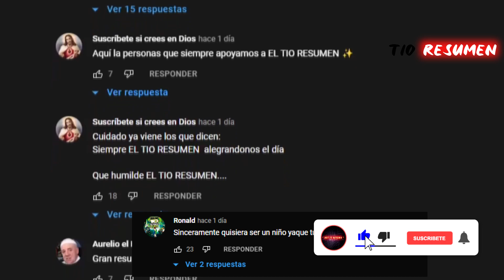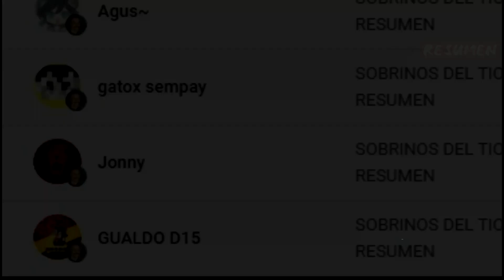EN EL 2022 UN PUEBLO CONTRAEN UN VlRÚS QUE COMÉ LA PIEL |El TIO RESUMEN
pelicula: 15s del video

resumen de Cabin Fever
Cabin Fever resumen
Película Cabin Fever
Resumen Cabin Fever
Resumen
Cabin Fever  PELÍCULA COMPLETA EN ESPAÑOL
Netflix Cabin Fever
AHORA TE CUENTO
SILVER RESUMEN